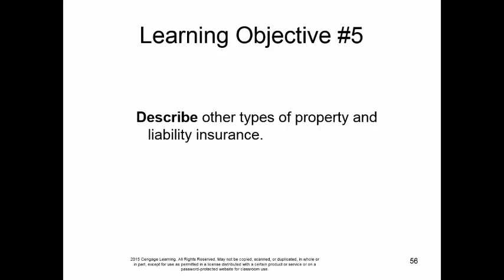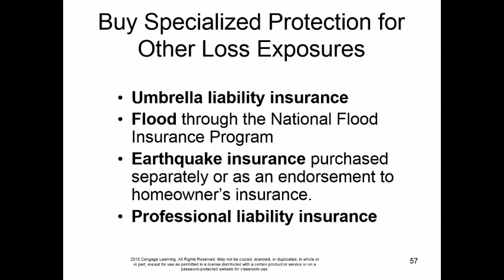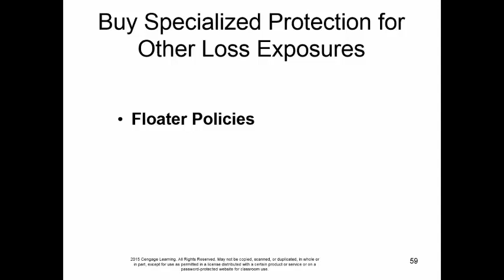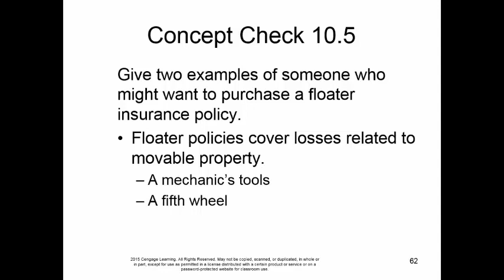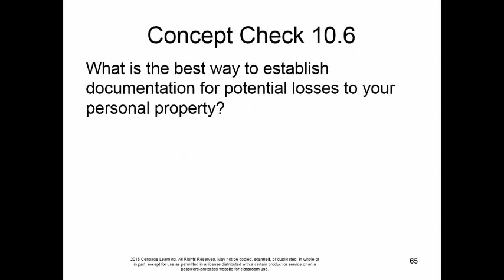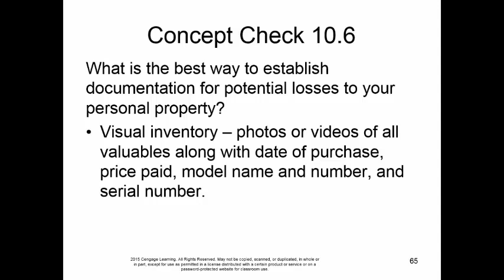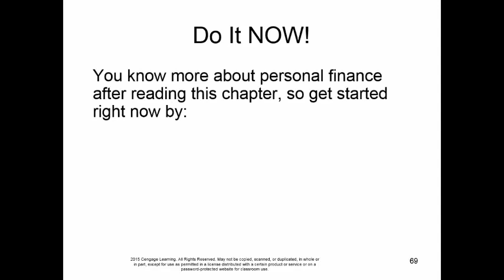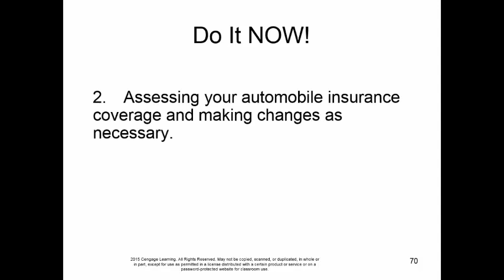Chapter 10 Learning Objectives 5, 6 and Conclusion